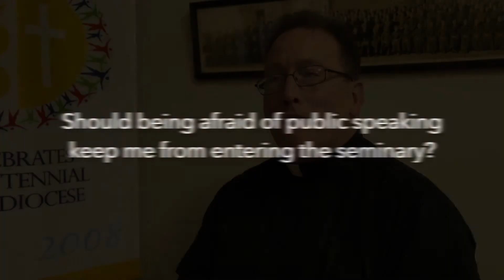Should being afraid of public speaking keep me from entering the seminary?